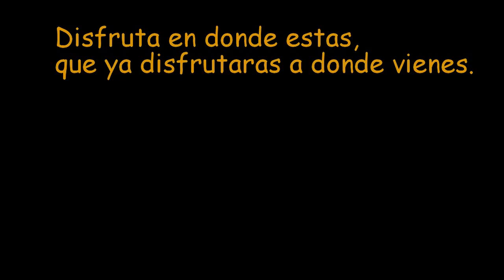Alaska Dalton Highway Arctic Circle Trip